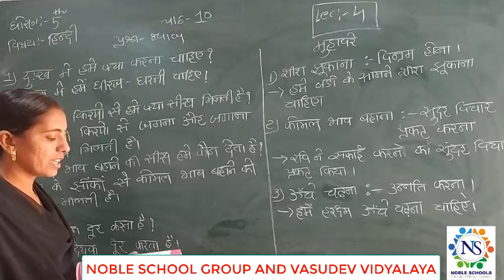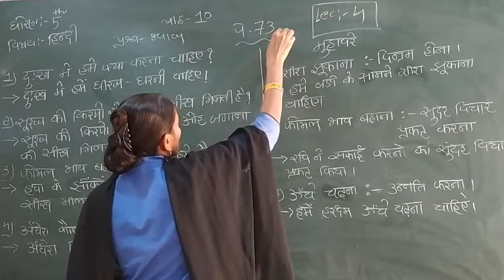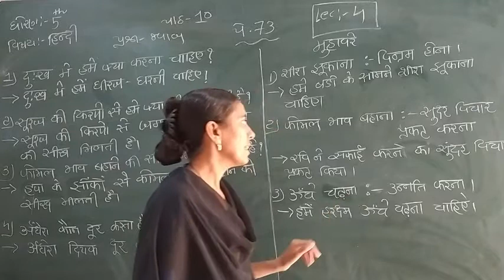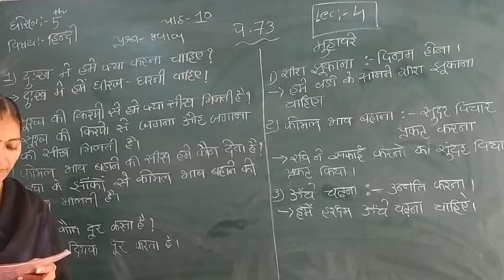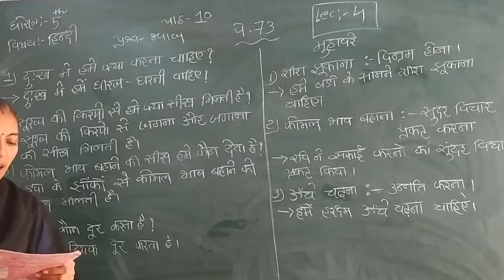Standard - 5 Hindi Semester - 2 Lecture - 4 By Rachnamadam